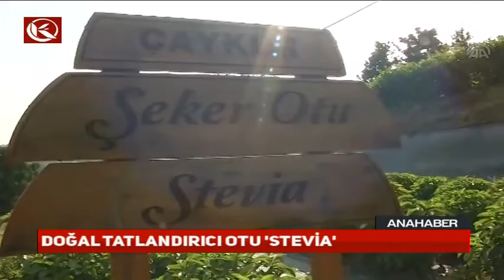Doğal Tatlandırıcı Otu 'Stevia'